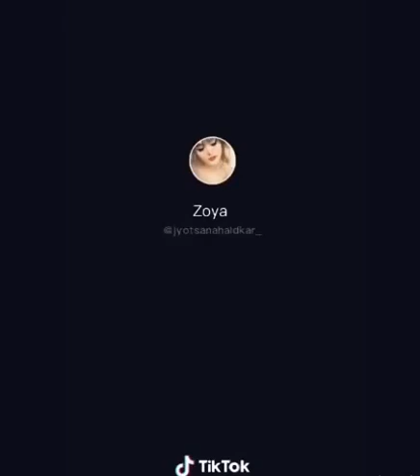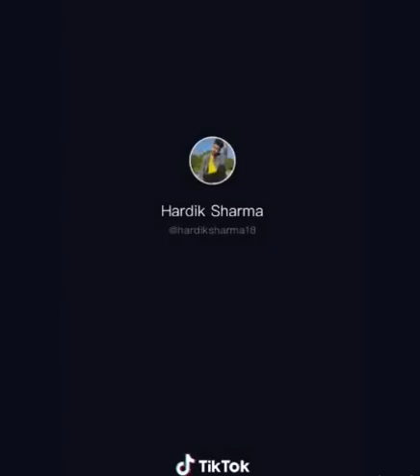Mujhse Nafrat Karne Wale Kamal KA Hunar Rakhte Hai Tiktok Videos 2020 | Mujhe Par Nazar Rakhte Hai